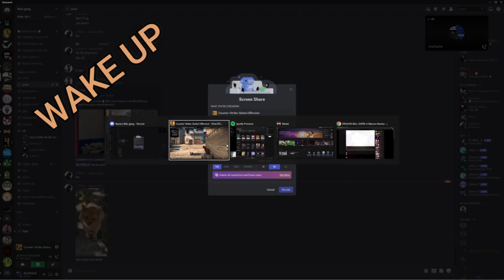CSGO Moments R7 Roberto Rage